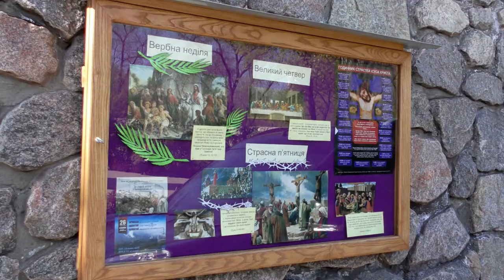Католическая Пасха. Праздник. Запорожье 21.4.2019.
Спасибо за помощь в создании этого видео.